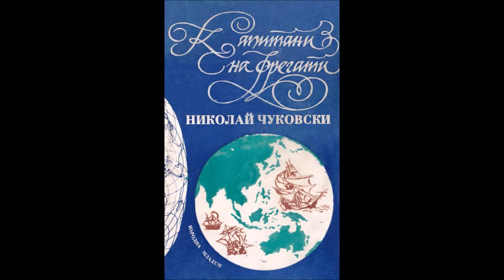Николай Чуковски - Капитани на фрегати - част 4/7 (Аудио книга) Приключенски роман